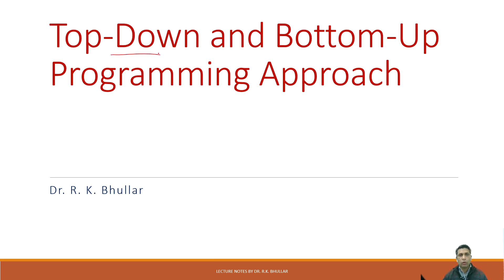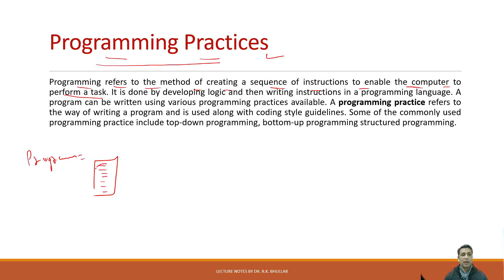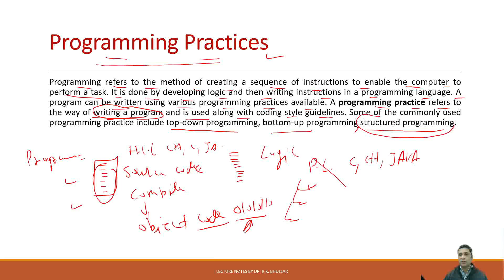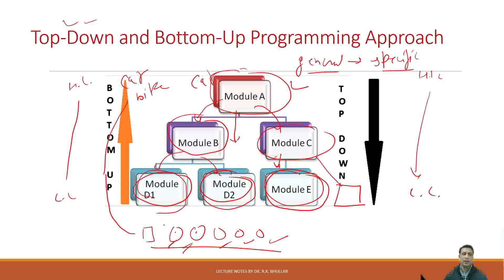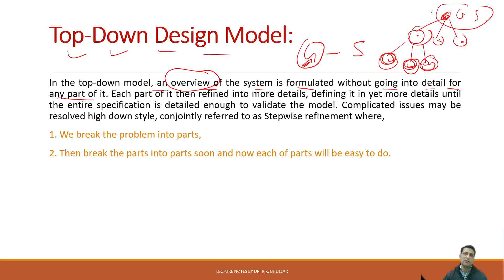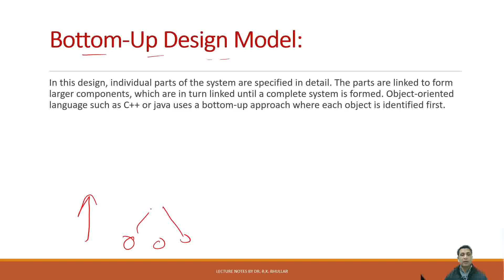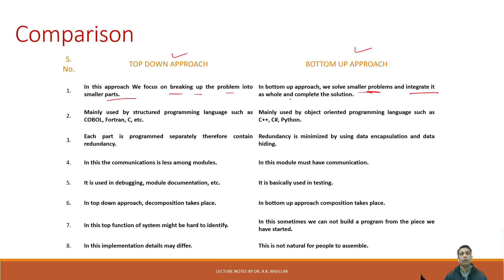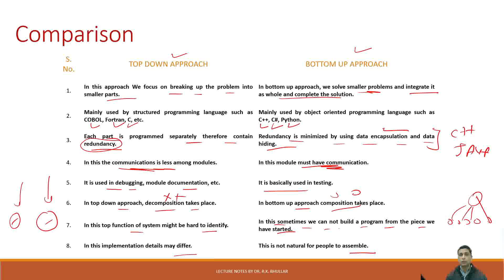Programming Practices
Top down programming approach
Bottom Up  programming approach
Structured Programming